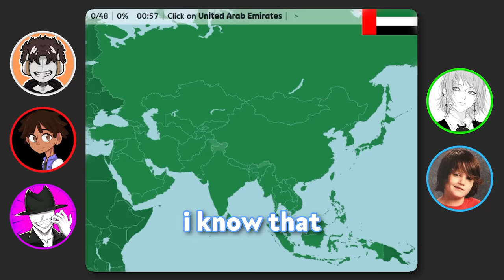Idiots Try to Name Every Asian Country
In this video we tried to name every Asian country... and it was HILARIOUS!!

► Timestamps:
00:00 intro
00:37 idiots be like
14:37 results and outro